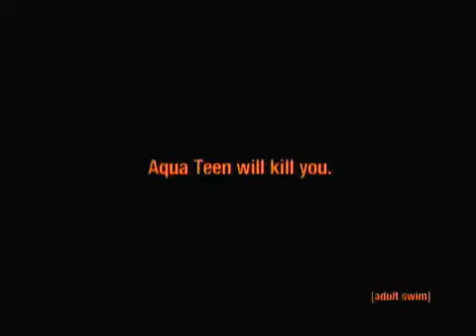Adult Swim Bumps 2003 - We Will Kill You Aqua Teen Hunger Force